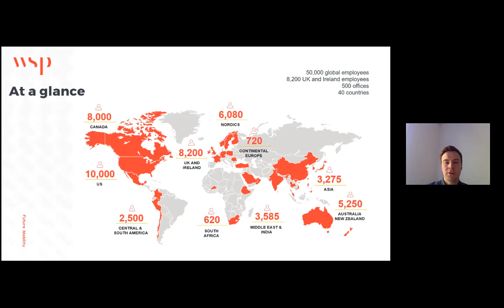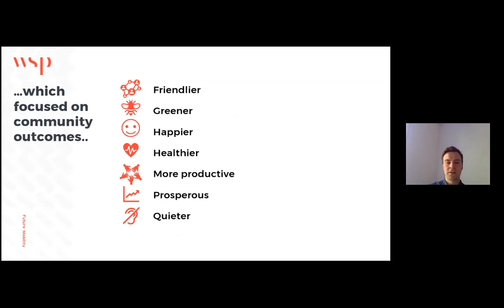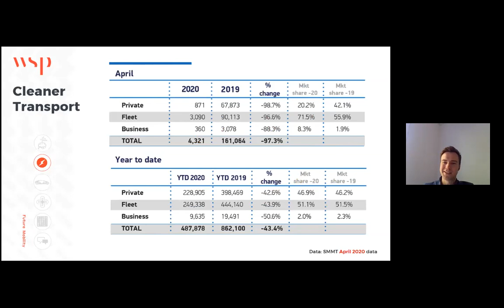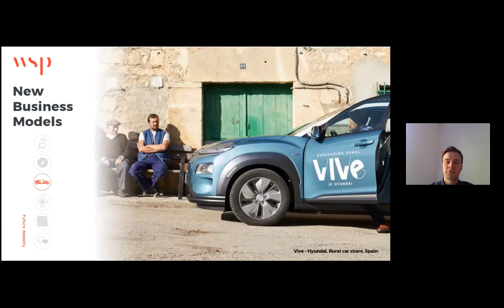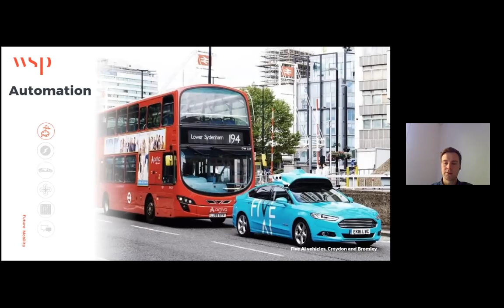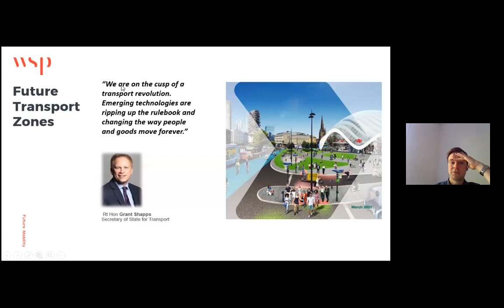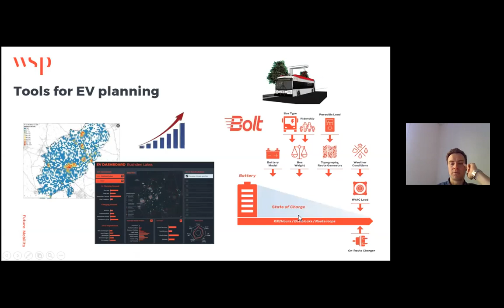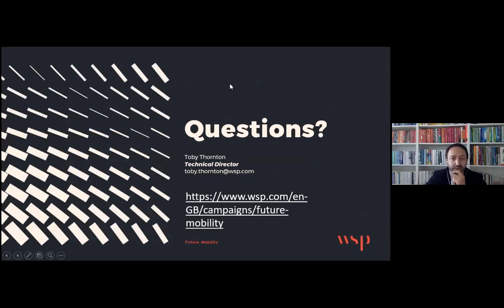Developing the first Future Mobility Zones in the UK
Toby Thornton